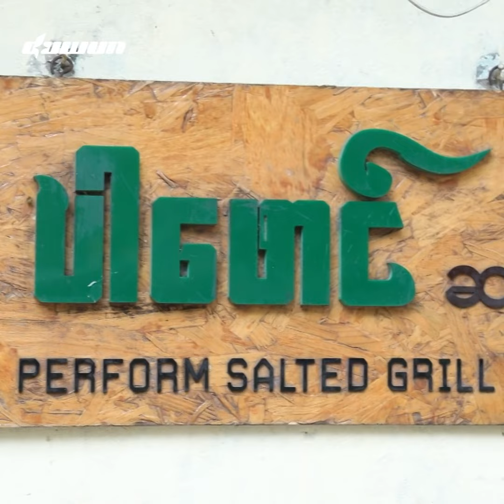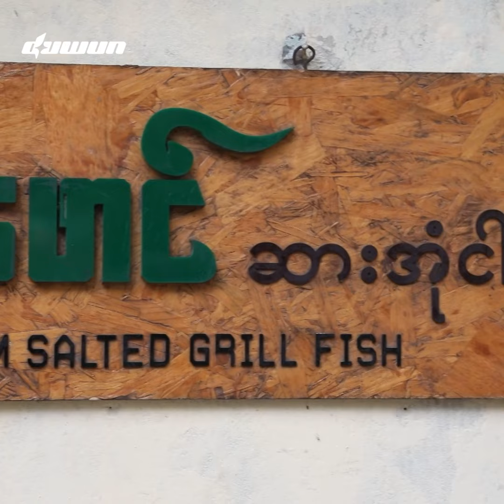ယိုးဒယားစတိုင် ဆားအုံးငါးကင်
ငါးကို ဆားနဲ့ပဲအုံပြီး သဘာဝအတိုင်း မီးအေးအေးနဲ့ ကင်ထားတဲ့ "ပါဖောင်" ယိုးဒယားစတိုင် ဆားအုံးငါးကင်ဆိုင်လေးပါ။
ဆီ၊ အရသာမှုန့်တွေ ဘာမှမထည့်ဘဲ ဆားနဲ့ပဲအုံပြီး ဖောင်းဖောင်းလေးမီးကင်ထားတဲ့ ငါးကင်အရသာက ငံလည်းမငံတဲ့အပြင် ငါးအသားရဲ့ နူးညံ့ပြီးချိုတဲ့အရသာကို ခံစားရစေမှာပါ။ ဆားတွေနဲ့အုံပြီး ကင်ထားပေမယ့် ငါးအကြေးခွံနဲ့ အရေခွံကြောင့် ဆားကအသားထဲကို မဝင်ဘူးလို့လည်း ဆိုင်ရှင်ကဆိုပါတယ်။ ဆားအုံးငါးကင်ကို မြည်းစမ်းကြည့်ချင်ကြမယ့် Duwun ပရိသတ်တို့အတွက် ဆိုင်လိပ်စာကတော့ စင်္ကာပူသံရုံးအနီး၊ ဓမ္မစေတီလမ်းမပေါ်၊ ဗဟန်းမြို့နယ်မှာ ရှိပါတယ်။